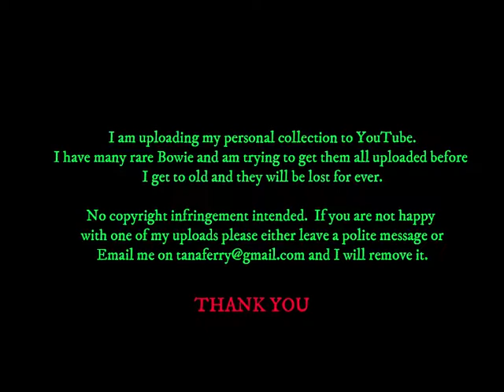David Bowie - Murrayfield - Edinburgh - Scotland - TV AM - News Report - 29 June 1983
Concert was the day previous, Heroes clip and talk with fans.